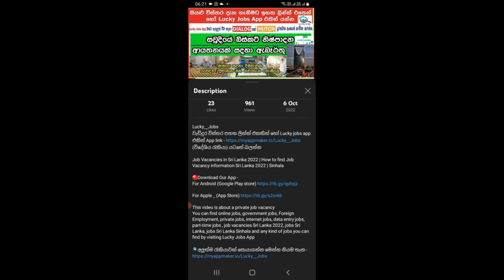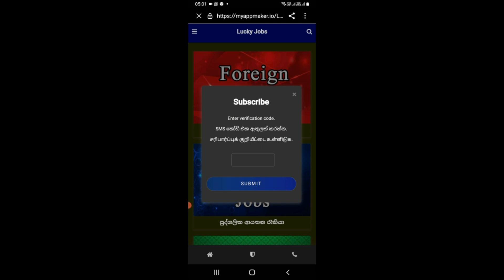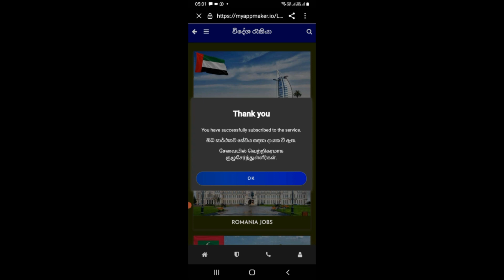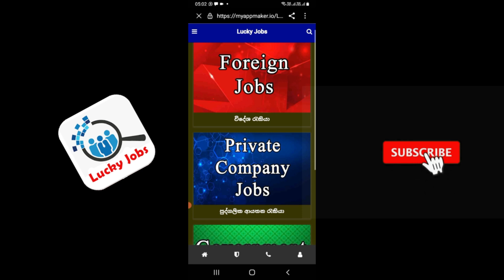රු50000 කට වඩා වැඩි වැටුපක් ගන්න පුලුවන් සුපිරි රැකියාවක්